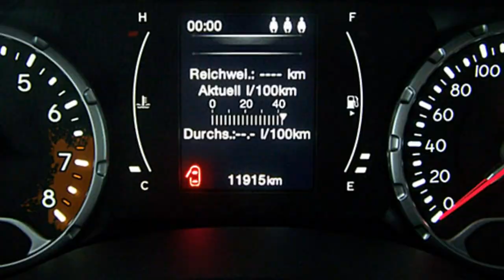Jeep Renegade Longitude GPD97111 Alpine White 2016 Motor Village Berlin jetzt Stell.